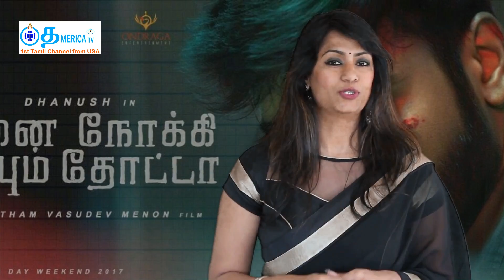Tamerica Talkies - Weekly updates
Tamerica Talkies - Weekly updates for last week